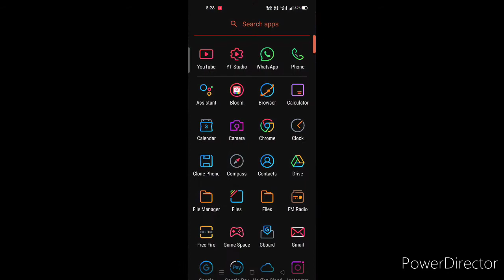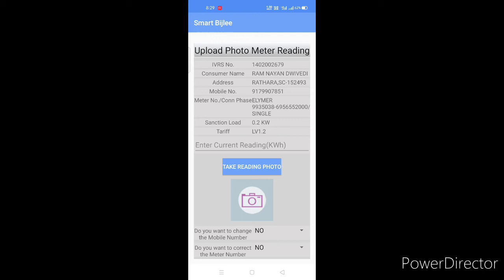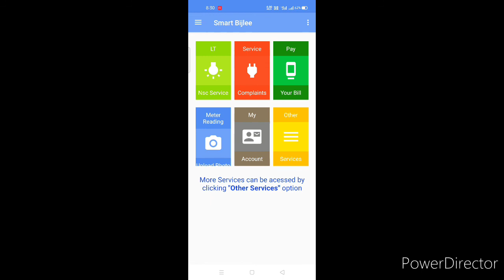metre reading kaise bhejen | smart bijali apps me reading kaise bhejen | by tech yalgaar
metre reading kaise bhejen | smart bijali apps me reading kaise bhejen | by tech yalgaa..

1. metre reading kaise bhejen
2. smart bijali apps me reading kaise bhejen
3. smart bijli app meter reading
4. smart bijli app se meter reading
5. smart bijli meter reading kaise kare
6. how to upload online electricity meter reading
7. smart bijli app